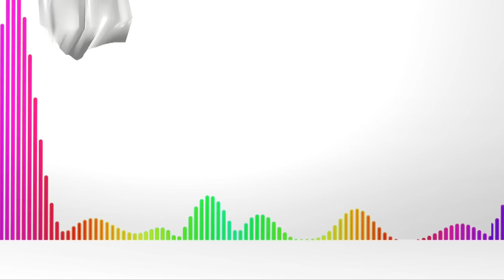HOT NEWS - группа Kadebostany в студии Europa Plus